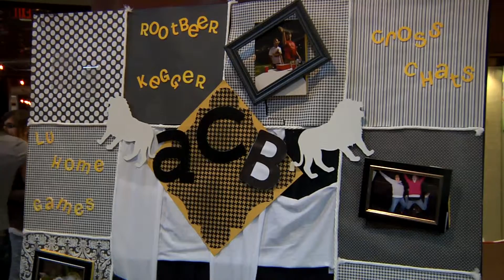Spring Fling 4-29-11 with Abby Buckles